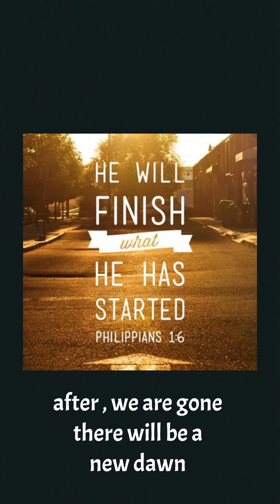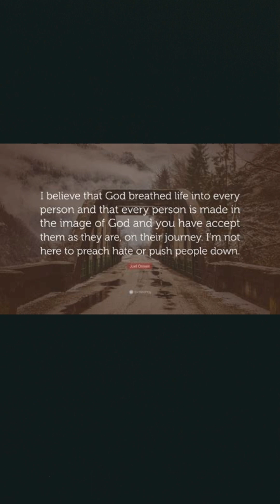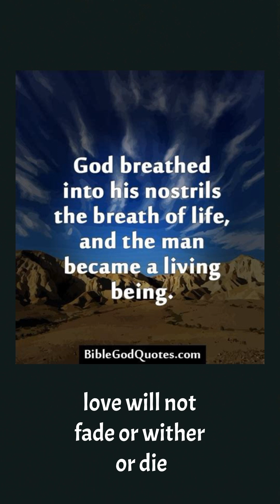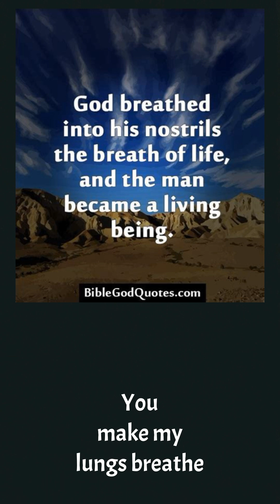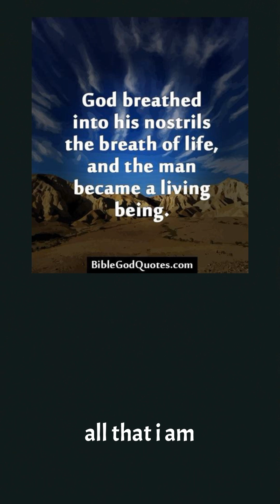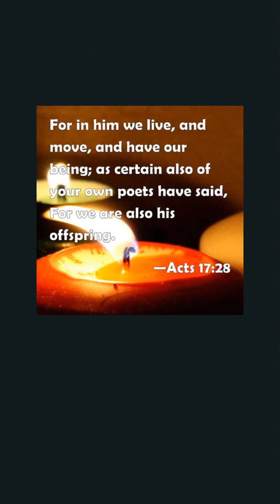"UNFINISHED" Lyrics and music by Justin Holloway 5/5/22 & 1/3/24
"UNFINISHED"
Lyrics and music by
Justin Holloway
May 5, 2022 and
”And I am sure of this, that he who began a good work in you will bring it to completion at the day of Jesus Christ.“